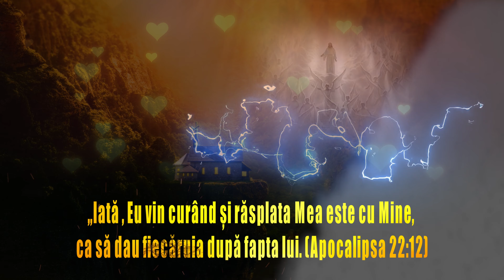Chiar astăzi m-am rugat Doamne fă te rog o minune !!! (Slujirea România)🌎